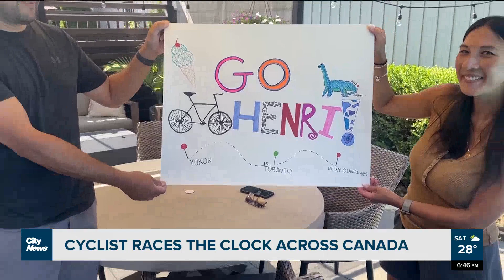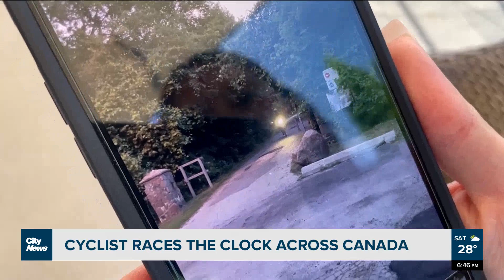Racing the clock while cycling across Canada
A Montreal man has just passed through Toronto as he races from the Yukon to the Maritimes. David Zura explains and meets Henri Do on his adventure.